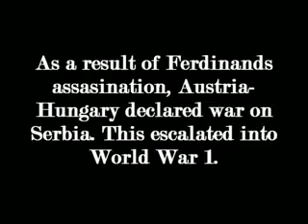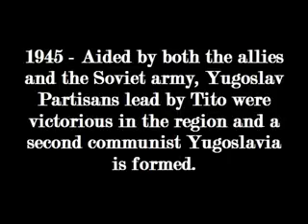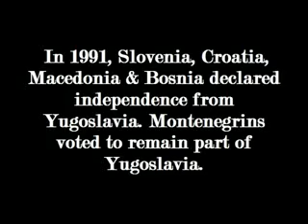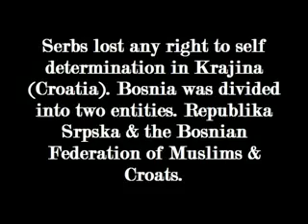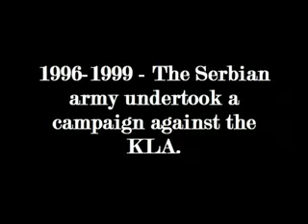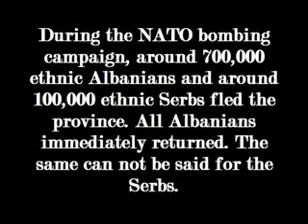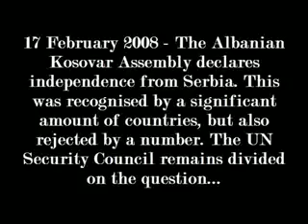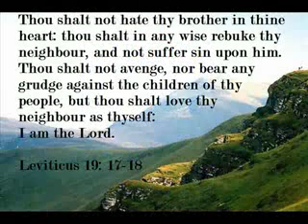Geschichte der Serben / l'histoire des Serbes / historia de los serbios 2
Complete History Of Serbian People II
(Video made by youtube member Oziserb)